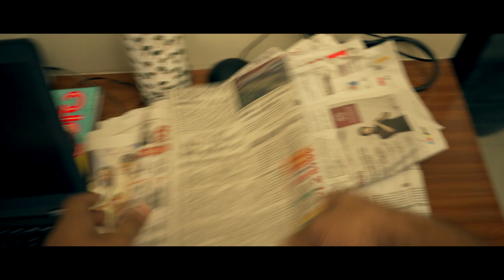Ninavellam Music Video | Anurag Unnikrishnan | Azad | Mohankumar Govindaraj | Sarath Kumar | Remya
Ram is struggling to become a succesfull musician. And his love Trisha is under tremendous pressure from parents to get married.

Will Trisha be able to wait for Ram, will Ram leave the music for his love, or will their love perish.

Revealing the emotions where the waves meet the sands.

Watch this beautiful love story unfolds in front of your eyes.

Lyrics: mohankumar Govindaraj
Singer: Azad
Mixing and Mastering : Anoop Kammaran
Screenplay, Dialogues, Direction: Anurag Unnikrishnan
DOP: Jagan Babu and Gopalakrishnan
Editing: Dhanasekar
Cast: Sarath Kumar and Remya Krishnan
Studio: Azad AudioLab
Title Design: pixbox
Special thanks: Vineeth, Anish Roy,Baiju, Sona Babu

♫ Listen in Amazon Prime Music
♫ Listen in Amazon Music

Set Ninaivellam As your Ring Back Tone Now

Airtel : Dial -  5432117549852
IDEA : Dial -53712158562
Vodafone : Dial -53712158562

Set Mitham Nan As your Ring Back Tone Now

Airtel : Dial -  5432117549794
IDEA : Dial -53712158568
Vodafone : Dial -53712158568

Set Karaigiren Tholaigiren As your Ring Back Tone Now

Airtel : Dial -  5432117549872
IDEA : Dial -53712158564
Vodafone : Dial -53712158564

|| ANTI-PIRACY WARNING ||